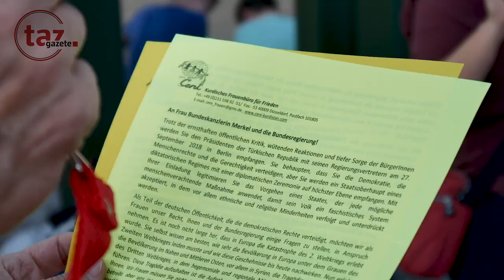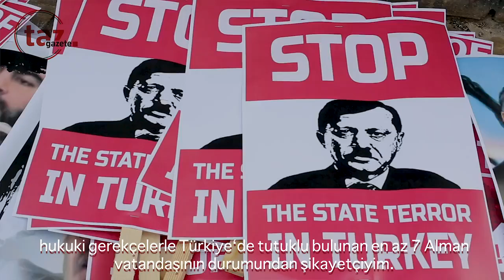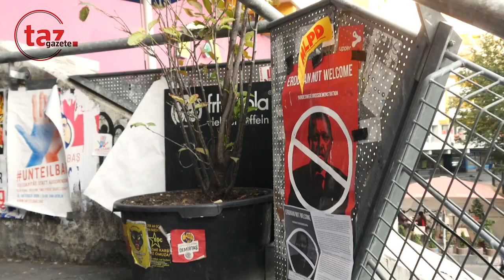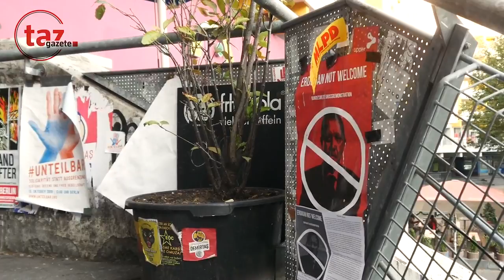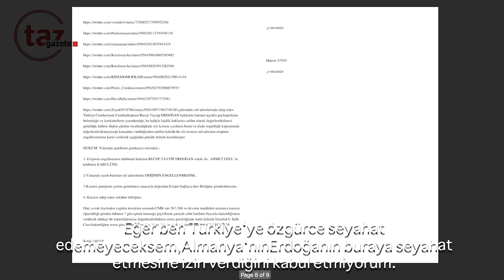Erdoğan Almanya'ya geliyor! | Erdoğan kommt nach Deutschland!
Erdoğan Almanya'ya geliyor! | Erdogan kommt nach Deutschland!
TAZ Gazete olarak; Almanya'da yaşayan, hem Türkiye asıllı hem de Almanyalı, farklı fikirlerden bireyler, aktivistler, siyasetçiler ve resmi görevlilerden görüşlerini aldık: Erdoğan'ın 4 yıl aradan sonra Almanya'ya yapıyor olduğu resmi ziyareti öncesi Berlin'de ve Köln'de sokağın ve siyasetin nabzını tuttuk.

Verschiedene Menschen mit unterschiedlichen Meinungen, Politiker*innen und Beamt*innen teilten der taz Gazete ihre Meinung zu Erdoğans Staatsbesuch in Deutschland nach 4 Jahren mit

Video-interviews:
Ali Çelikkan
Erk Acarer
İbrahim Karci
Ulaş Y. Tosun